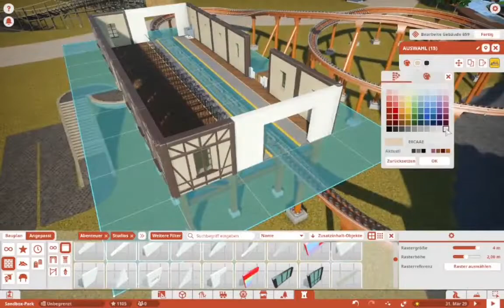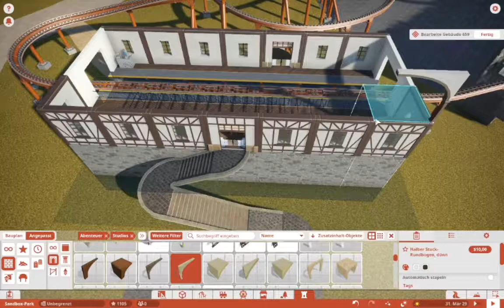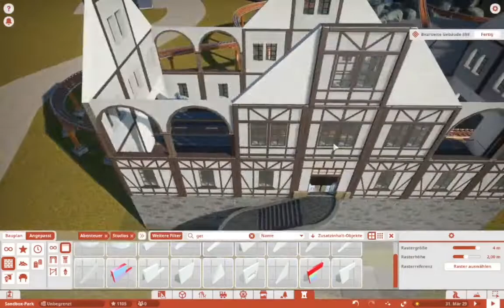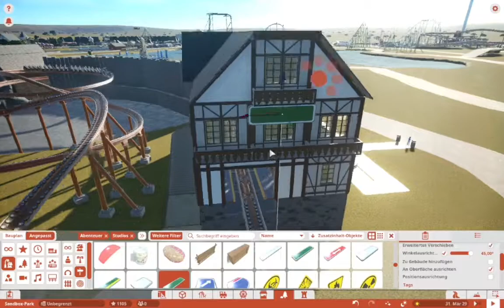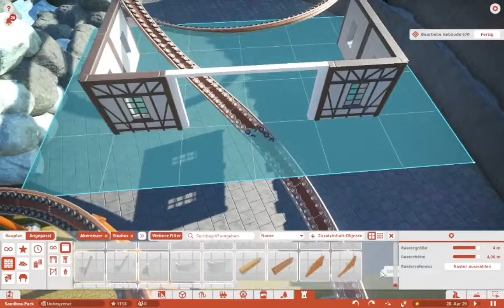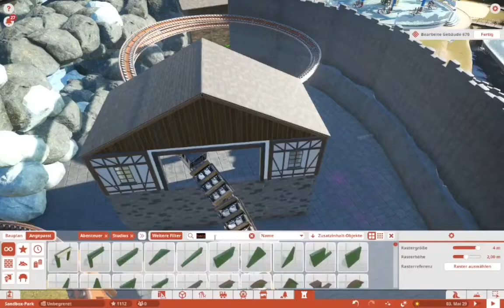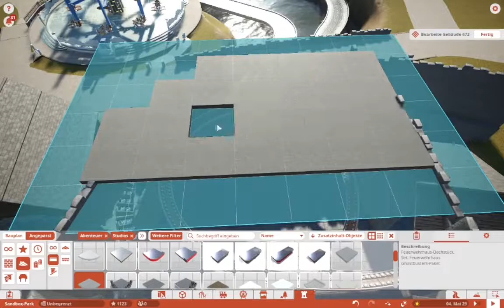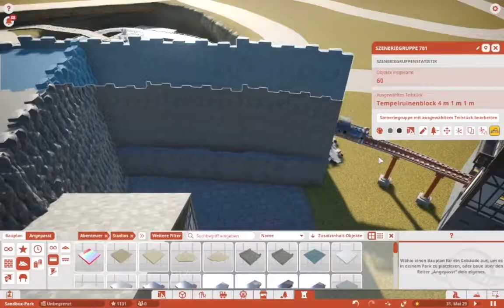# Planet Coaster Speedbuild Heide Park "Grottenblitz Part 1 "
Builder: TF